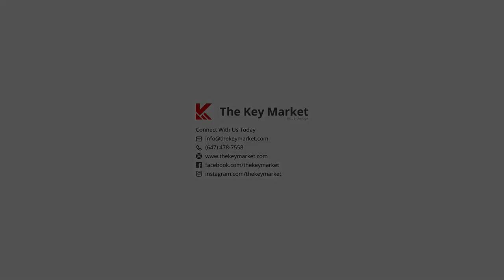Welcome to 21 Clairtrell | North York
Welcome to 21 Clairtrell Road, North York Ontario, Canada.
For lease is this rarely offered 1+1 unit in a Boutique building in the Heart of Bayview Village. Enjoy the modern kitchen with premium built in appliances, white quartz counter tops, gorgeous hardwood floors, upgraded master ensuite and a large balcony. You will be minutes away from Bayview subway, Bayview Village, Loblaws, YMCA and 401.

Connect with The Key Market Inc., for more information on this unit or others in the area.